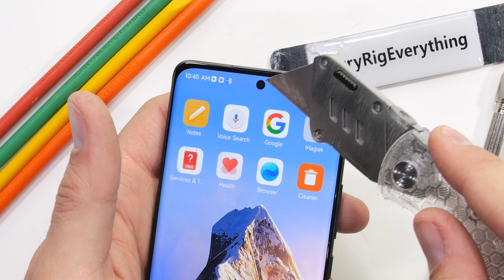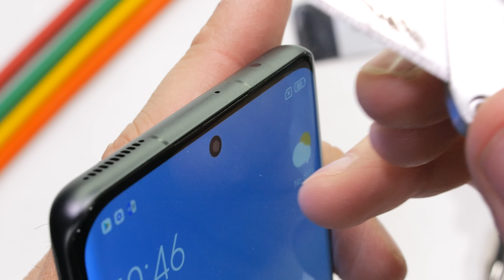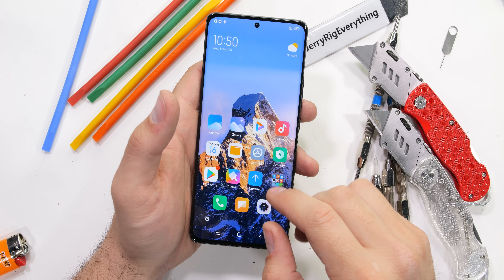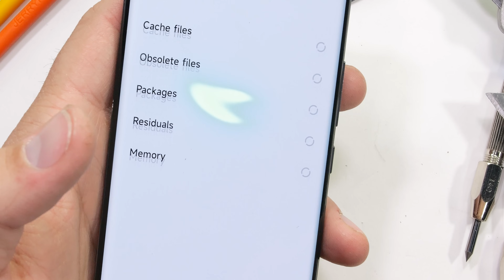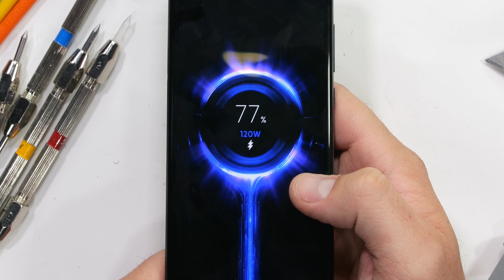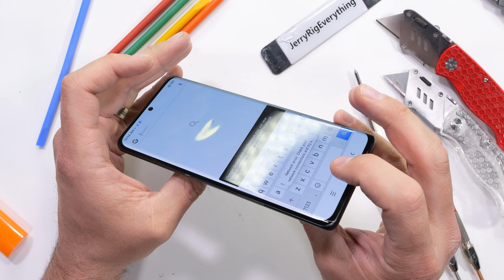Xiaomi 12 Pro vs OnePlus 10 Pro - Durability Test!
Today we durability test the Xiaomi 12 Pro! The OnePlus 10 Pro and the Xiaomi 12 Pro are about the same cost, and have about the same specs. Today we compare the durability between the two android phones to see which one holds up better under pressure.

LARGE tool kit
Travel Tool Kit
Mega Tool Kit
Plastic Pry tools
Metal phone opening tool

The camera I used to film this video